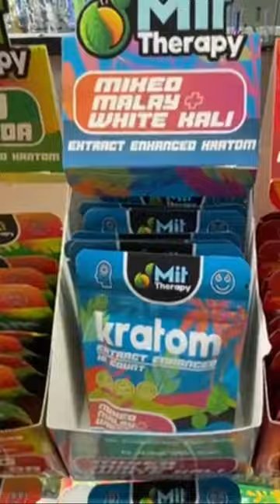MIT therapy kratom @vapexsmokeshop Pflugerville!!!